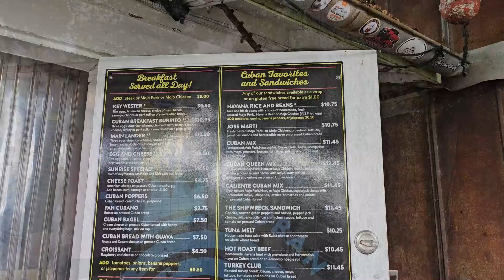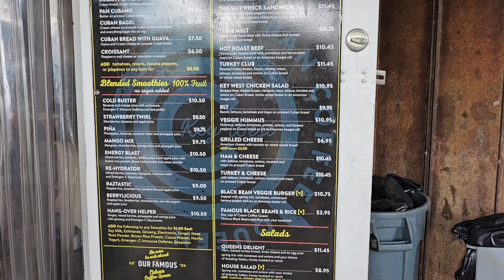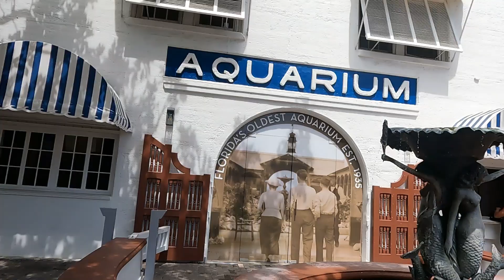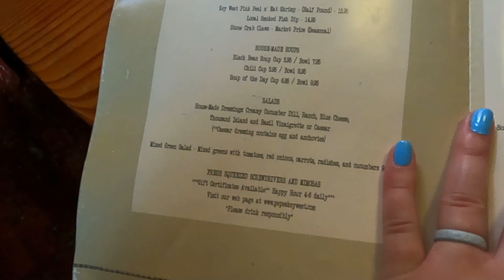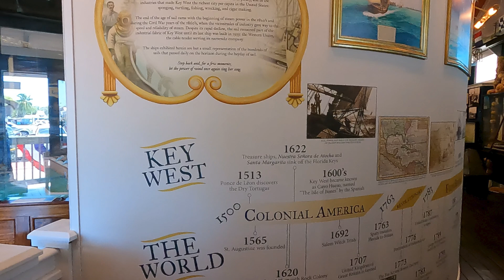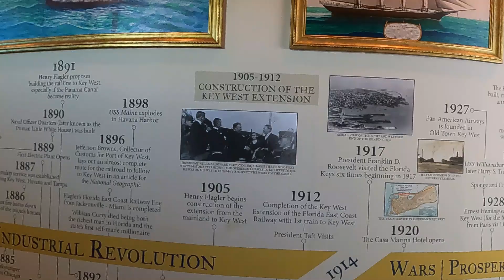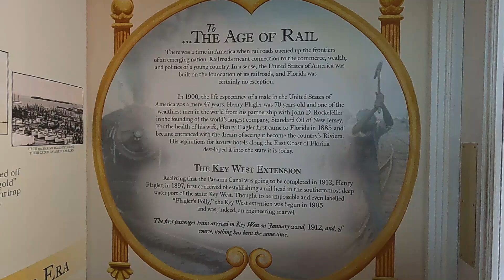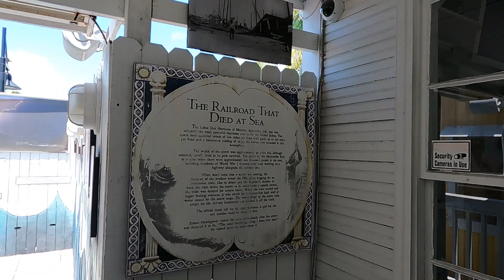Key West 2024 | Old Town Trolley, Pepe's Cafe, Sails to Rails Museum, Cuban Coffee Queen | Day 1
At the end of April, we celebrated our Babymoon in Key West, Florida. The first full day, we took the shuttle from our hotel to Key West and ate breakfast at Cuban Coffee Queen. We toured both old and new Key West on the Old Town Trolley. For lunch, we ate at the oldest restaurant in Key West, Pepe's Cafe. Next door, is the Sails to Rails Museum which covers the history of sailboats to Key West as well as the Key West Railway Extension by Henry Flagler.

This video is only part 1 of our first full day.